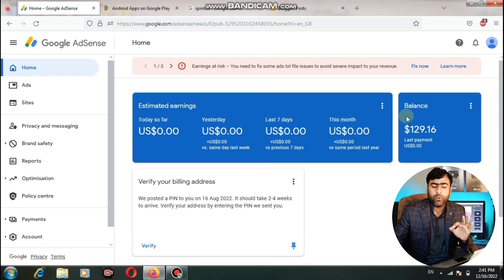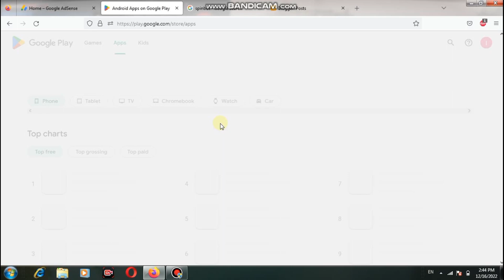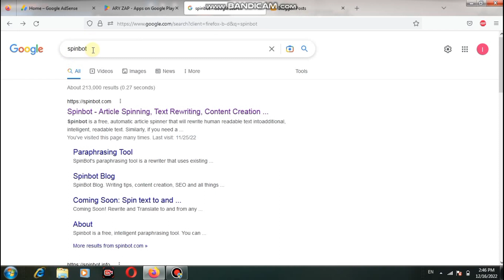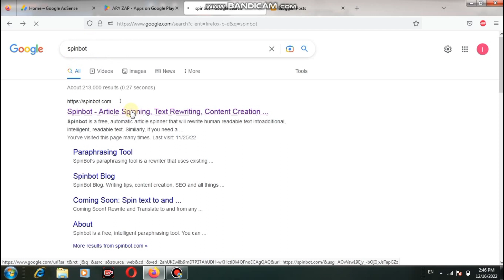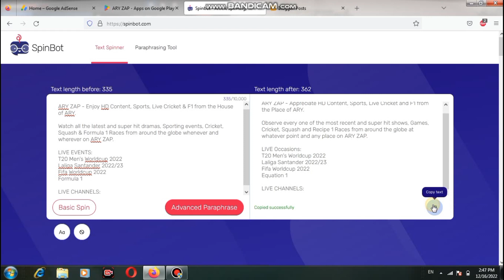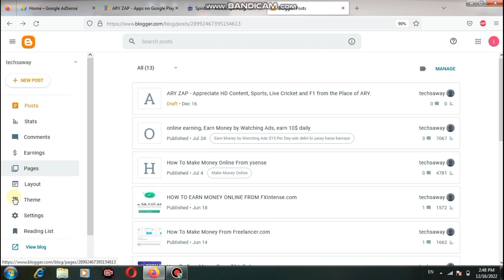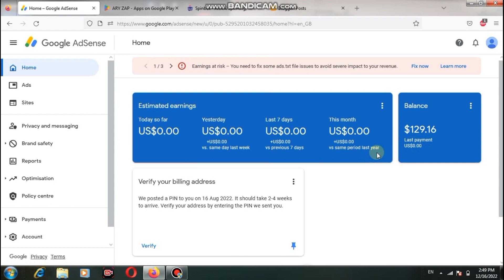Earn $10 Daily Without Investment | Online Earning In Pakistan | How to Earn Money Online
Online Earning In Pakistan Without Investment | How to Earn Money Online